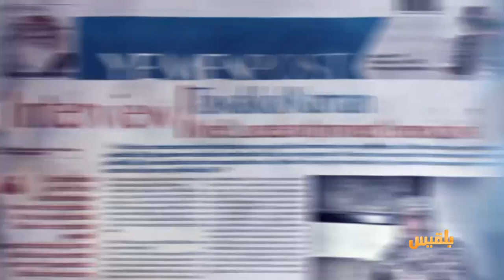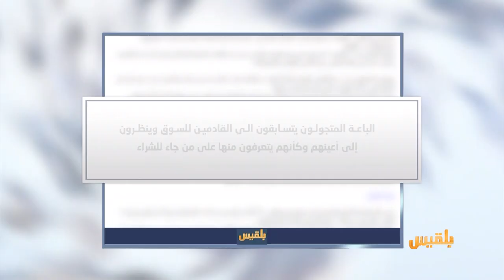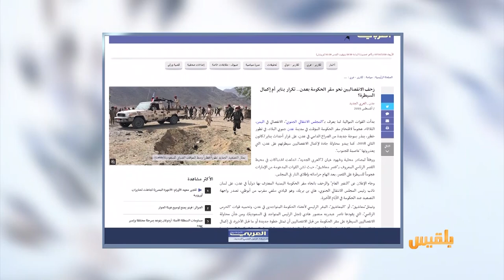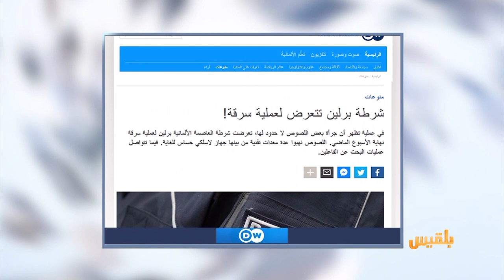كشك الصحافة | 8 - 8 - 2019 | تقديم: أسامة الإرياني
صحيفة العربي الجديد تتساءل
هل يكرر الانفصاليون في عدن أحداث يناير
في أخبارنا المنوعة
شرطة برلين تتعرض لعملية سرقة وتبحث عن اللصوص..